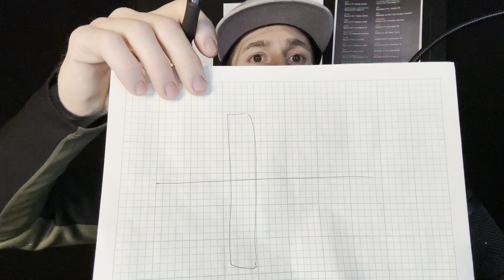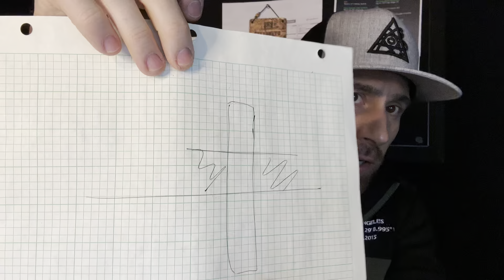The Week In Review 04-11-2023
Talking about building, business and medical device, as well as building new fence for my garden. Everything is incremental and proceeds successfully when you are in the right state of mind. ￼